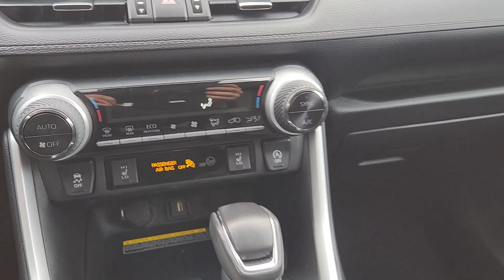2021 Toyota RAV4 Denison, Sherman, Pottsboro, Duran, Whitesboro, TX PC119900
Used 2021 Toyota RAV4 XLE Premium available in Denison, Texas at Classic Chevrolet Cadillac of Denison. Servicing the Sherman, Pottsboro, Duran, Whitesboro, TX area.

CARFAX One-Owner. Clean CARFAX. Blue 2021 Toyota RAV4 XLE Premium FWD 8-Speed Automatic 2.5L 4-Cylinder DOHC Dual VVT-i Black Artificial Leather.brWe Live By Our Motto: Relax and Enjoy the Difference. Free Home Delivery Easy No-Hassle Buying; Come see us at our brand new state of the art facility: 899 South US Hwy. 75 Denison TX 75020.br28/35 City/Highway MPGbrClassic Chevrolet Cadillac Texoma is proud to offer this charming 2021 Toyota RAV4 in Blue This vehicle has passed our comprehensive inspection and comes with the following features; Black Artificial Leather 3 Spoke Leather Steering Wheel 4-Wheel Disc Brakes 6 Speakers ABS brakes Air Conditioning Alloy wheels AM/FM radio: SiriusXM AM/FM Stereo Apple CarPlay/Android Auto Auto High-beam Headlights Automatic temperature control Axle Ratio: 3.177 Brake assist Bumpers: body-color Delay-off headlights Driver door bin Driver vanity mirror Dual front impact airbags Dual front side impact airbags Electronic Stability Control Emergency communication system Exterior Parking Camera Rear Four wheel independent suspension Front anti-roll bar Front Bucket Seats Front Center Armrest Front Door Smart Key System w/Push Button Start Front dual zone A/C Front fog lights Front reading lights Fully automatic headlights Heated door mirrors Illuminated entry Knee airbag Leather Shift Knob Low tire pressure warning Occupant sensing airbag Outside temperature display Overhead airbag Overhead console Panic alarm Passenger door bin Passenger vanity mirror Power door mirrors Power driver seat Power Liftgate Power moonroof Power steering Power windows Radio data system Rear anti-roll bar Rear seat center armrest Rear window defroster Rear window wiper Remote keyless entry Roof rack: rails only SofTex Seat Trim Speed control Speed-sensing steering Split folding rear seat Spoiler Steering wheel mounted audio controls Tachometer Telescoping steering wheel Tilt steering wheel Traction control Trip computer Turn signal indicator mirrors Variably intermittent wipers and Wheels: 19 Multi-Spoke Super Chrome Alloy.